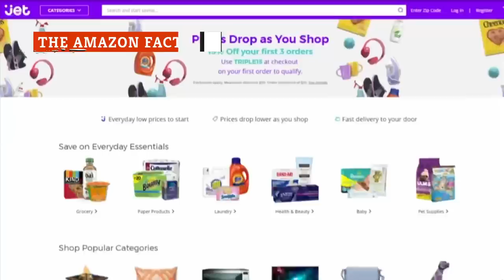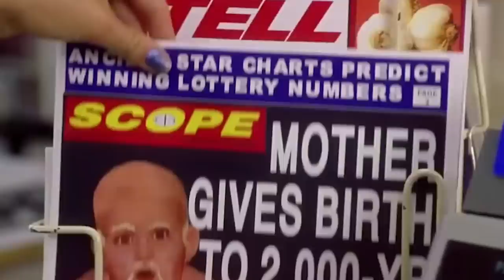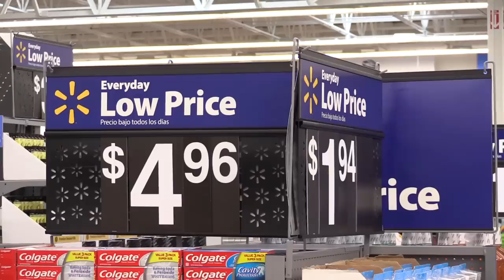The Real Reason Walmart Is Closing Down Stores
Walmart may seem like one store that would never take a hit, but even they have been struggling in recent years. With the rise of Amazon and other online companies, as well as cheaper grocery stores, Walmart has struggled to adapt. Stores are closing down, and even though there are plenty of people who still shop there on a regular basis, it just isn’t the number it used to be. Their image has never been great, but it’s only gotten worse in recent years, and tariffs are hurting them as well. Let’s take a look at the real reason why Walmart is closing down stores.

The Amazon factor | 0:00
They've got a bad image | 1:19
Increased tariffs are lowering profits | 1:48
Format error | 2:22
If you can't beat 'em | 3:11